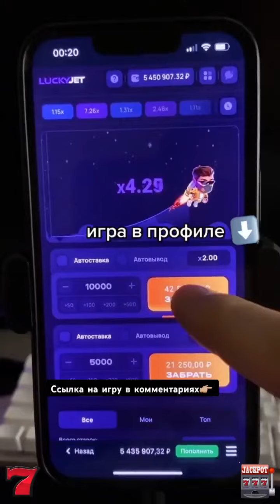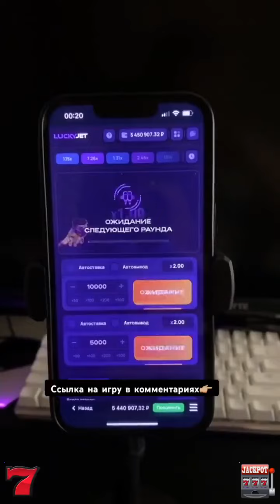1ВИН ПРОМОКОД 💸 winpromo2024💸 Lucky Jet 1WIN Промокод Бонус Реальные Отзывы Игроков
1ВИН ПРОМОКОД 💸 winpromo2024💸 Lucky Jet 1WIN Промокод Бонус Реальные Отзывы Игроков

💸 1WIN ПРОМОКОД - winpromo2024

💸CCЫЛKA HA БОНУСНЫЕ ФРИСПИНЫ И ФРИБЕТЫ В ЗAKPEПЛEHHOМ KOMMЕНTAPИИ💸

ДИСКЛЕЙМЕР

1ВИН ПРОМОКОД 💸 winpromo2024 💸 Lucky Jet 1WIN Промокод Бонус Реальные Отзывы Игроков

1ВИН ПРОМОКОД: Откройте Для Себя Мир Увлекательных Азартных Игр с 1WIN!
Игры азарта, казино и ставки на спорт всегда привлекали множество людей. С развитием интернета доступ к азартным играм стал еще более удобным и доступным. Одной из популярных онлайн-платформ для азартных развлечений является 1WIN. Сегодня мы рассмотрим эту платформу подробнее, а также расскажем о промокодах, бонусах и реальных отзывах игроков.

О 1WIN: Что Это за Платформа?
1WIN - это онлайн-платформа, предоставляющая широкий выбор азартных игр и возможность делать ставки на спорт. Среди игр, представленных на платформе, можно найти слоты, рулетку, карточные игры, а также виртуальный спорт и ставки на живые события.

Промокод 1ВИН: Как Получить и Использовать?
Промокоды 1WIN - это специальные коды, которые предоставляют игрокам различные бонусы и привилегии. Получить промокод можно различными способами:

При регистрации на платформе.
В рамках специальных акций и рекламных кампаний.
При участии в турнирах и конкурсах. 1ВИН ПРОМОКОД 💸 winpromo2024 💸 Lucky Jet 1WIN Промокод Бонус Реальные Отзывы Игроков
Чтобы воспользоваться промокодом, вам нужно просто ввести его в специальное поле при регистрации или в личном кабинете на сайте 1WIN. После этого вам будут начислены соответствующие бонусы.

Бонусы и Привилегии для Игроков
Среди основных бонусов и привилегий, которые предоставляет 1WIN, можно выделить:

Бонус за регистрацию: игрокам начисляется определенная сумма бонусных средств при регистрации на платформе.
Бонусы за первое пополнение счета: игроки получают дополнительные бонусы при первом пополнении счета.
Промокоды и акции: регулярно проводятся акции и розыгрыши с ценными призами для игроков.
Отзывы Реальных Игроков: Что Говорят Пользователи?
Отзывы реальных игроков - это один из самых важных источников информации о качестве и надежности платформы.

Чаще всего игроки высоко оценивают удобство использования платформы, разнообразие игр и высокие шансы на выигрыш. Однако, как и везде, бывают и негативные отзывы, связанные, например, с задержками при выводе средств или неполадками в работе сайта.

1ВИН ПРОМОКОД 💸 winpromo2024 💸 Lucky Jet 1WIN Промокод Бонус Реальные Отзывы Игроков
1WIN - это интересная и увлекательная платформа, предоставляющая множество возможностей для азартных развлечений и ставок на спорт. Промокоды и бонусы делают игру еще более привлекательной и выгодной для игроков. Однако, прежде чем начать играть, не забывайте о правилах ответственной игры и играйте разумно.

Надеемся, что эта статья поможет вам лучше понять мир 1WIN и сделать ваше времяпрепровождение на платформе еще более увлекательным и прибыльным!